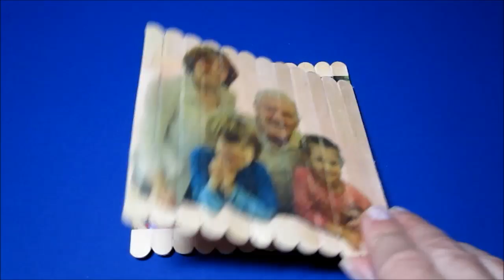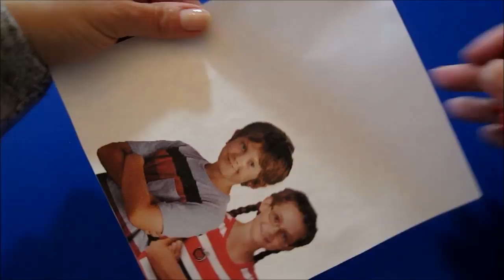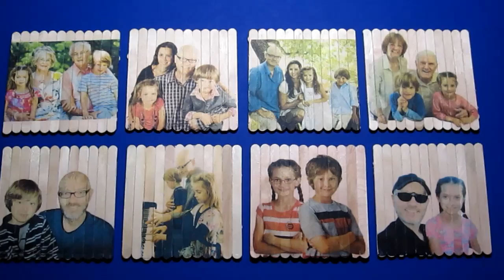DIY Father's Day Gift Ideas | Photo Transfer Wood Coasters | Crafts For Kids | Popsicle Stick Crafts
How to transfer a photo onto a craft stick coaster. Makes a great personalized gift for dad, mom, grand-parents and friends! Shaun & Kyra present Mom's Corner.